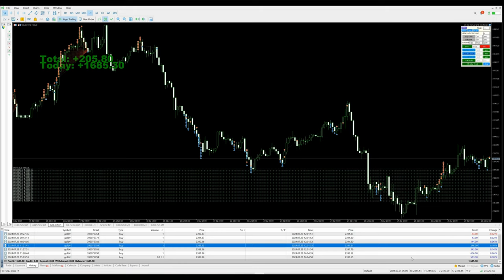Day-49 - $3020 profit booked in xauusd